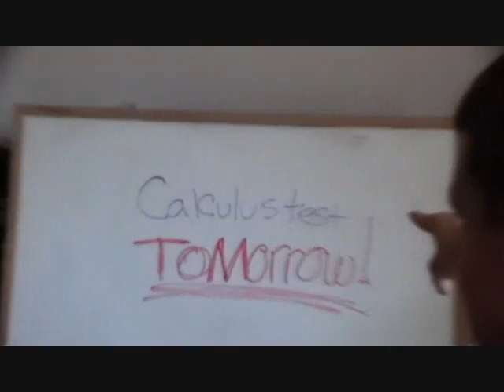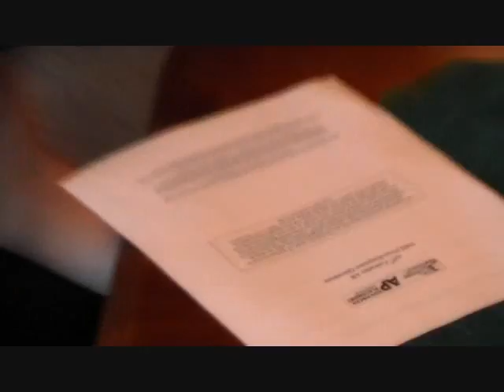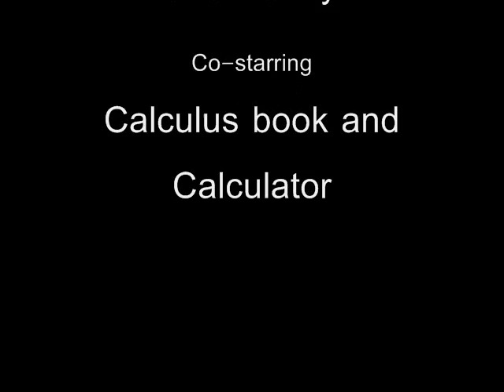Calculus (I'm Yours) Parody Video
Extra Credit for my AP Calculus class! :D
My little brother stars as the main character for our music video. xD

Lyrics:
well you gotta derive to find the slope of the tangent
it's really pretty simple when you get the hang of it
there's some rules to follow, if you want the right slope

before you derive look for multiplying and dividing
when there's exponents involved use chain rule for deriving
that's u times u' its easier with time

but i won't hesitate guess what there's more
you'll integrate, for sure

well open up your books and you will see
 learn about a graph's discontinuity
look into your mind and you'll find calculuuuuuuuuuuuus

listen to the teacher and the notes they give, the help you pass
get a 5 on the AP test
and it's necesary to show your work work work work work

so i won't hesitate, guess what, there's more
you'll integrate, for suuuuure
there's no need to complicate, 2 squared is 4
this is not hard, i'm suuuure

i've been spending way to long adding without summation
it's dy/dx for implicit differentiation
you have to isolate the y
then derive both sides

I guess what I be saying is there an't no better reason
to take this advanced math and just go with the theorems
it's what we aim to do, calculus is of value

look into your mind and you'll find calculuuuuuuuus

cause 2 squared is 4
this is, this is, this is not hard
i'm suuuure